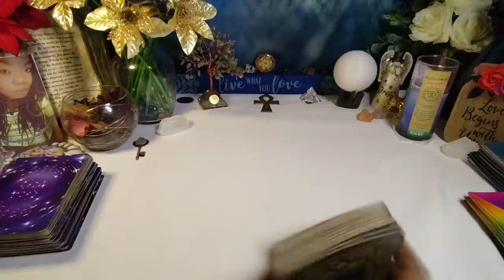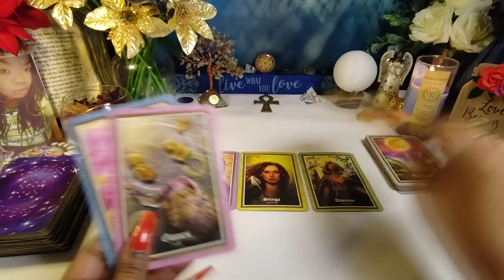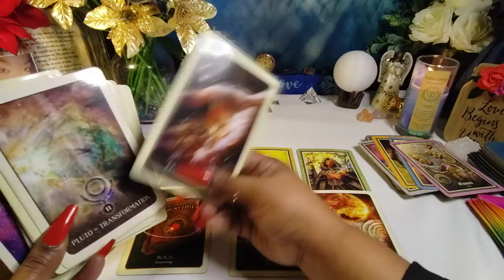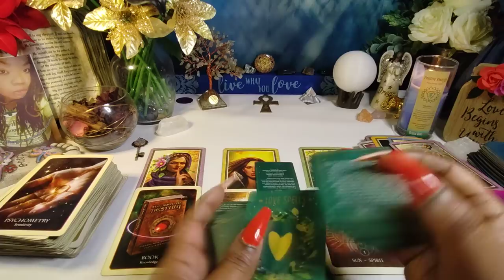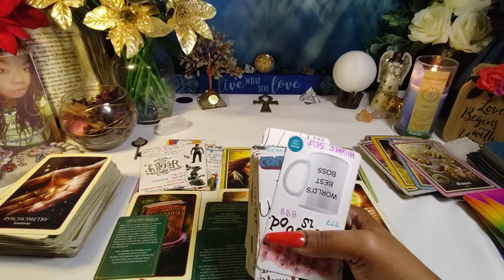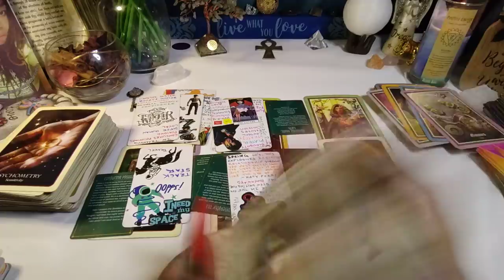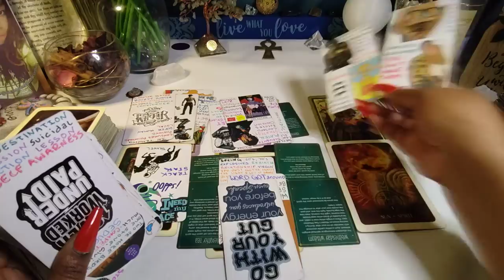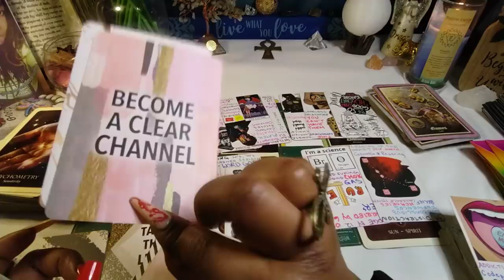Someone gets a WAKE UP call Hiding from u because of an addiction U know their secret they want u to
Someone gets a WAKE UP call Hiding from u because of an addiction U know their secret they want you to...